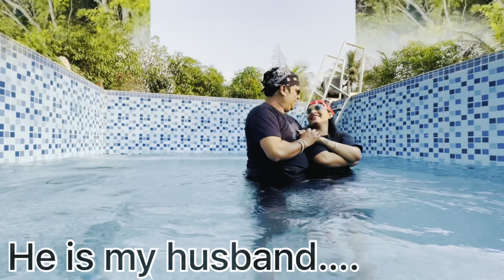आज बनवली छोटी चिंबोरी आणि घरामध्ये झाली चिंबोरीची पळापळ 🤣...agarikoli 2024